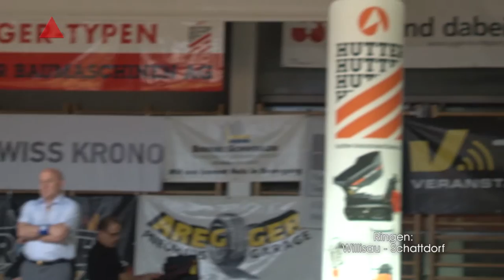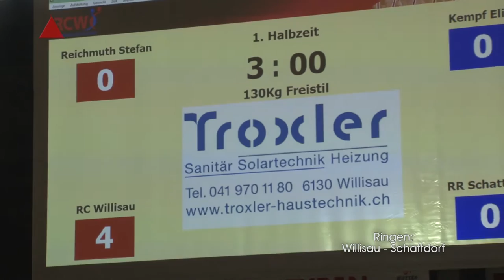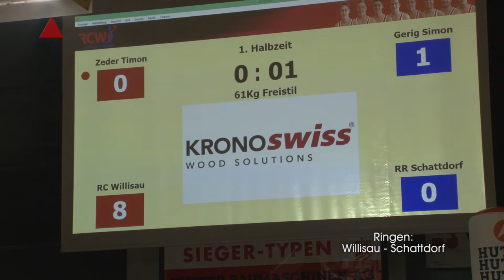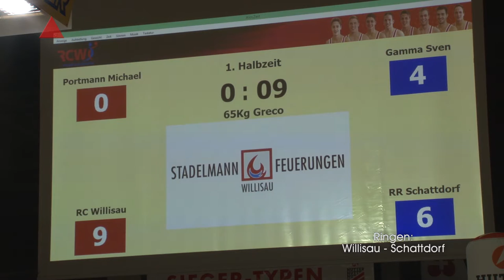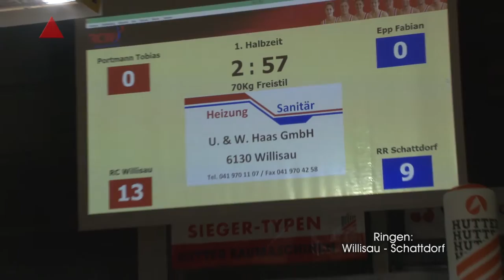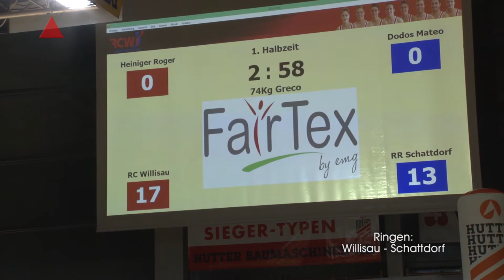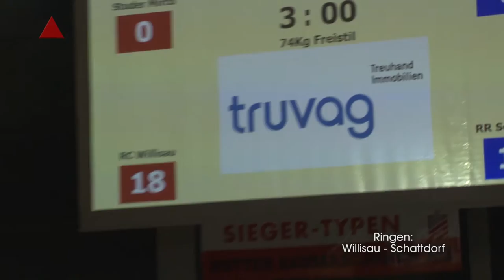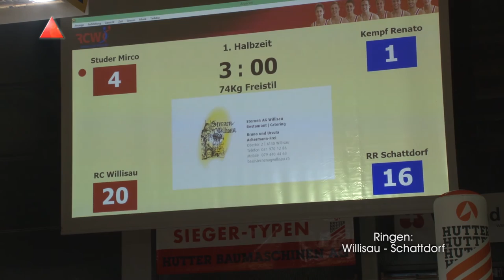Ringen 10 Runde Willisau Schattdorf 20 zu 16 Alles